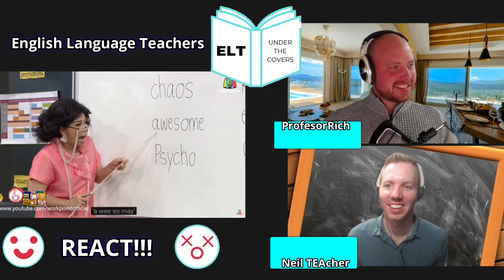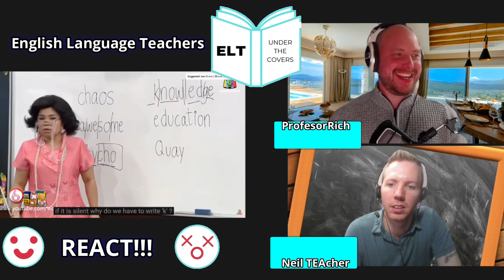Learning English w/ Teacher Phensri (ครูเพ็ญศรีสอนภาษาอังกฤษ | คำนี้มันจุก) - Teachers Reaction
Teachers react to Teacher Phensri (Tukky) in sketch comedy TV programme TALOK6CHAK (Gang of Gags) from Thailand. We give our expert opinion on the teaching shown in the classroom scenes in this Funny Thai TV show. รวบรวมคลิปสั้นจากรายการต่างๆ ของช่อง 23 เวิร์คพอยท์

Video Chapters:
Introduction: 0:00
ครูเพ็ญศรีสอนภาษาอังกฤษ Teacher Phensri Sketch Break Down: 2:30
ครูเพ็ญศรีสอนภาษาอังกฤษ Teacher Phensri Sketch Analysis: 3:10